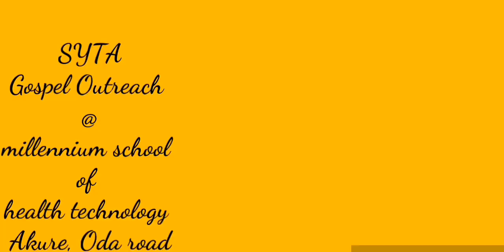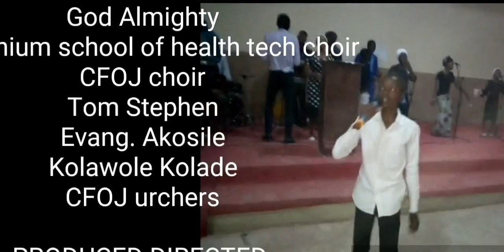SYTA-Music-Crew High Praise Piano Solo-at-Millennium-Shool-of-Health-Technology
Isaiah 60(Arise and shine for thy light has come and the glory of the lord is risen upon the)
On the 14th of June, 2019 the gospel outreach movement SYTA stormed Millennium
Theme:Shine the light
Featuring
Tosin Akin the daEpianist
Odere Victoria Thomas Wisdom Idowu#Ifelagba Ifedapo#Kolawole Motunrayo#Kolawole Kolade#Fetisayo#Christianah#Centurion#DammyDrums# among others.

Check for our voice training YouTube video series;

LIP BUZZ VOCAL EXERCISE/ LEARN THE SOLFA

Click the link for each classes Watch, and follow up with the class and share.